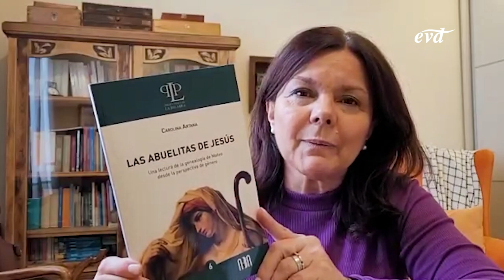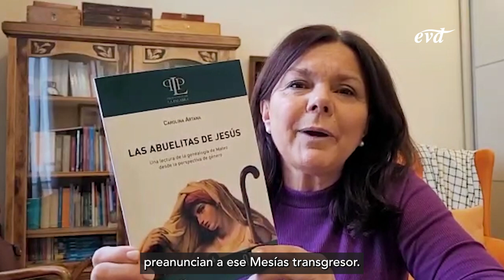Las abuelitas de Jesús - Carolina Artana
Nadie mejor que Carolina Artana para hablarnos de su obra, Las abuelitas de Jesús, en la que, a través de cuatro mujeres de la Biblia, se nos presentan claves para entender mejor a un Mesías que construye el Reino a partir de los más pobres, de los más oprimidos…